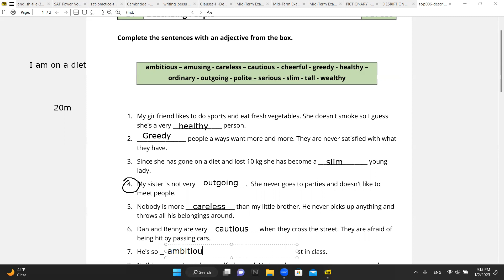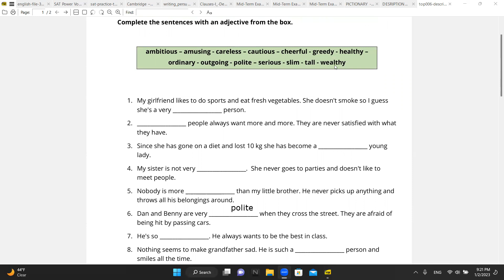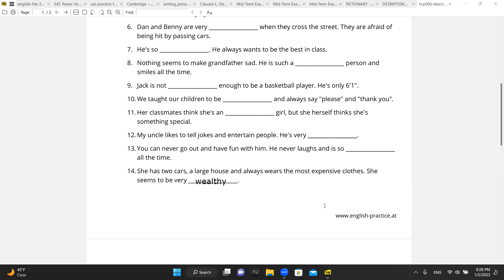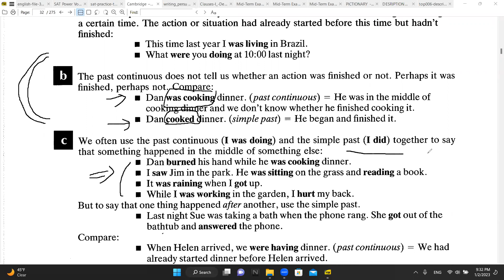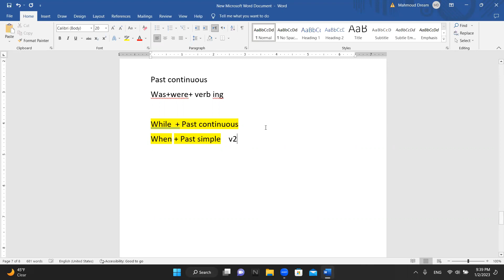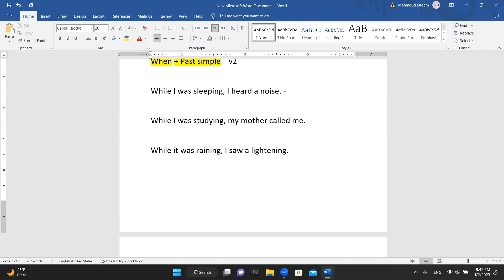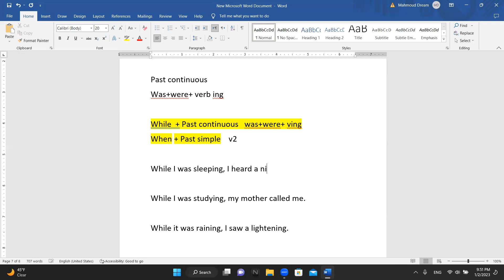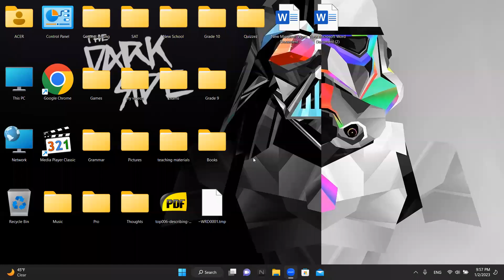المحاضرة 14 / مادة قواعد اللغة / دبلوم اللغة الانجليزية